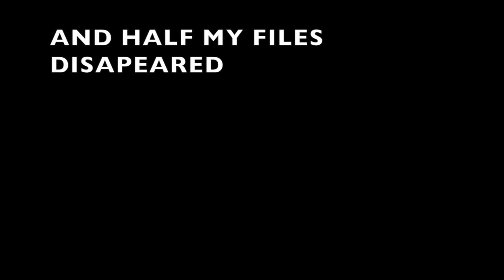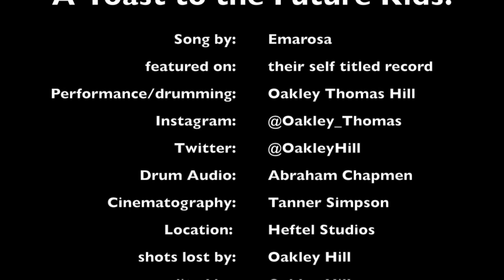A Toast to the Future Kids! -Emarosa (Cover by Oakley Hill)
Original song "A Toast to the Future Kids!" by Emarosa

~Oakley Hill